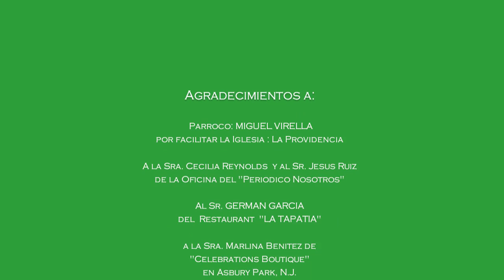JUAN THE ONE-TU CORAZON ES MALO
video clip musical